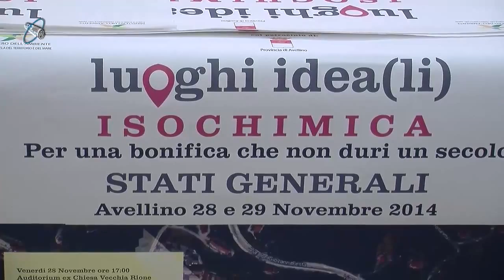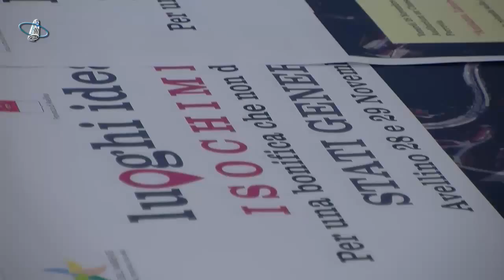Stati Generali Isochimica - Intervista a Francesco Todisco